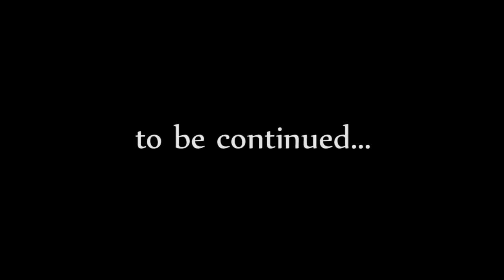Lynx-O the Night Cat part 9 "High Hrothgar" (Z251)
Music in the intro is from the game.